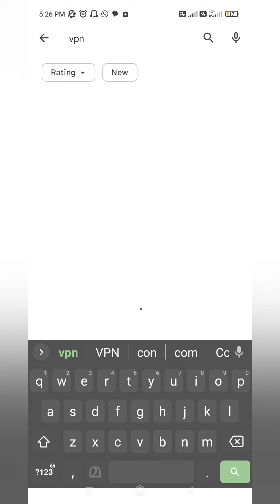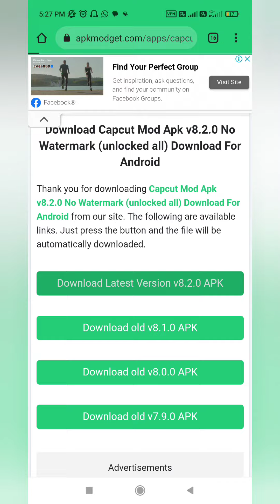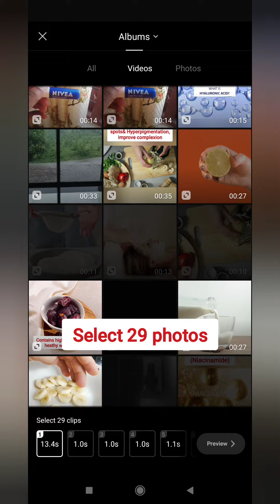Instagram Trending Reel ചെയ്യാൻ ഇനി ഈസി.Instagram trending reel tutorial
How to create instagram trending reel
How to create instagram trending reel Malayalalm